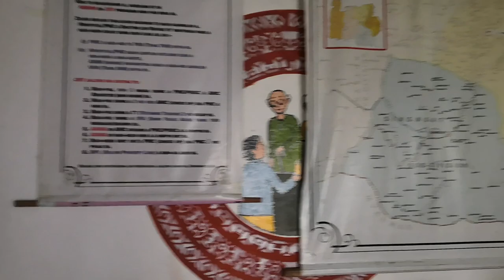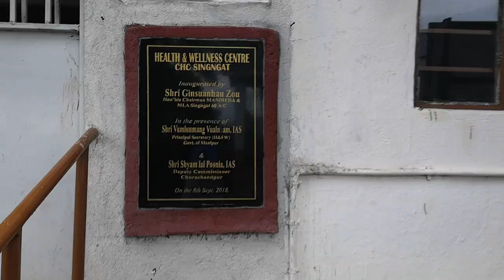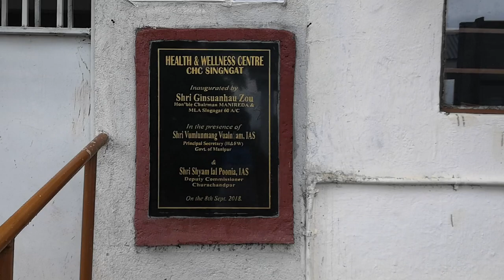Community Health Centre Singngat village || Hospital in singngat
Community Health centrr for Singngat & Sub-Center.
Churachandpur Manipur 795139